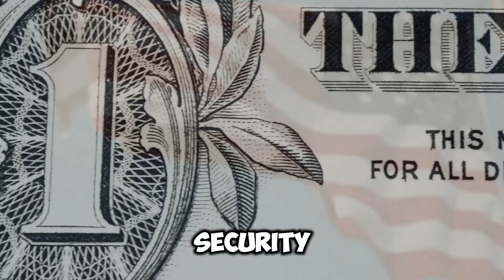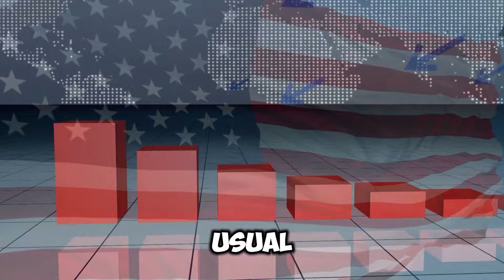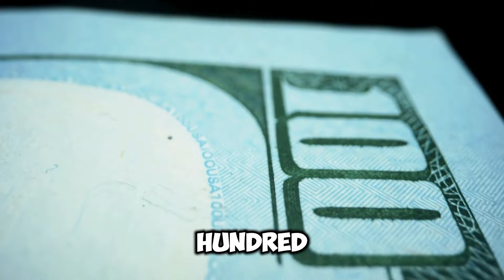SSA: New October's Second $2,800 Direct Payment Landing in Accounts Tomorrow? Social Security Update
Attention everyone! In this video, we're diving into the exciting news about the new $2,800 direct payment set to land in bank accounts TOMORROW! If you’re receiving Social Security benefits, you won’t want to miss this update. We’ll cover who is eligible for this payment, the significance of the timing, and how it impacts your financial planning for the month.